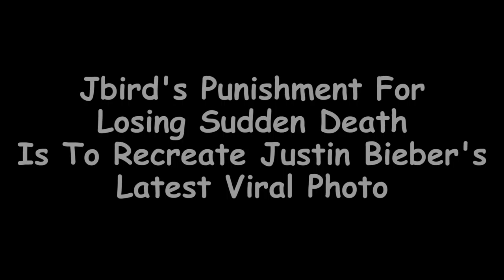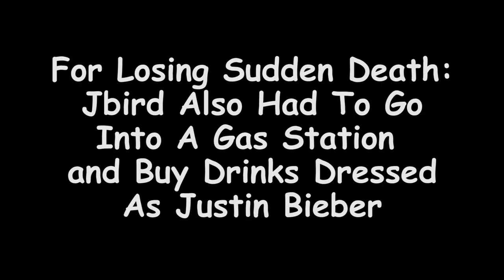Justin Bieber Photo Recreation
Jbirds' punishment for losing Sudden Death was to recreate Justin Bieber's latest viral photo.  Jbird also had to go into a gas station and get drinks dressed as Justin Bieber